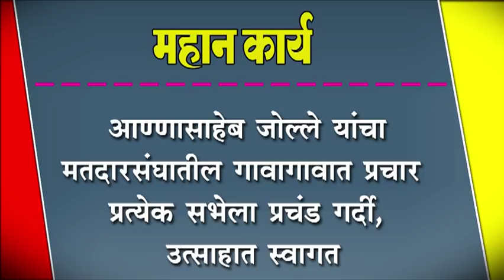आण्णासाहेब जोल्ले यांचा मतदारसंघातील गावागावात प्रचार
आण्णासाहेब जोल्ले यांचा मतदारसंघातील गावागावात प्रचार : प्रत्येक सभेला प्रचंड गर्दी, उत्साहात स्वागत